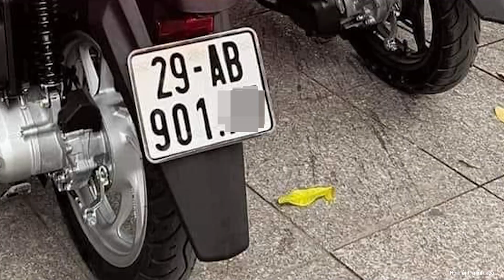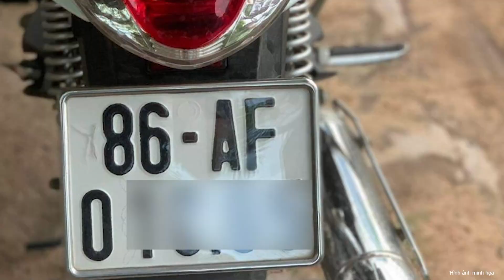Người dân thủ đô ngỡ ngàng khi được cấp biển xe máy “rất lạ” | Nghệ An TV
Nếu như trước đây biển số định danh có 2 chữ cái chỉ được cấp cho những chiếc mô tô, xe máy có dung tích động cơ dưới 50 phân khối thì từ ngày 15.8, bắt đầu xuất hiện nhiều chiếc mô tô xe máy trên 50 phân khối gắn loại biển này.
▶ Nghệ An TV là kênh Youtube chia sẻ các nội dung tin tức, nga ukraine mới nhất, tin tức thời sự ,thời sự 19h,tin tức mới,tin mới,thời sự quốc tế,tin tức 24h mới nhất, nga và ukraine mới nhất, tin tức nga ukraine mới nhất,nga,ukraine, tin biển đông,tin nóng, các tin tức cập nhật, … Với mong muốn cập nhật những thông tin chính xác và nhanh nhất trên nền tảng số cho quý vị và các bạn. Các bạn đừng quên nhấn vào: